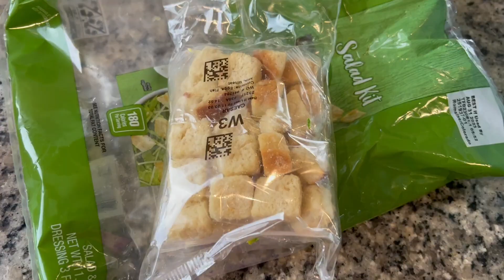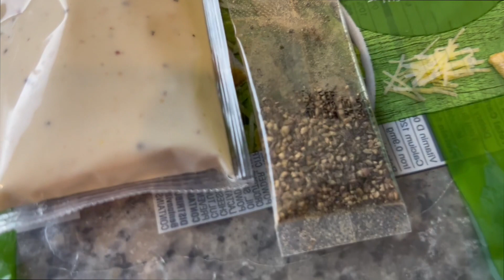3 Expert Techniques to Make the BEST Grilled Shrimp and Chicken Salad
I (Geri) decided to cook for my wife (Britt) because she cooks for me all the time. She decided she wanted a chicken and shrimp salad so I'm going to try my best and make it for her COME JOIN US and SEE HOW IT TURNS OUT!